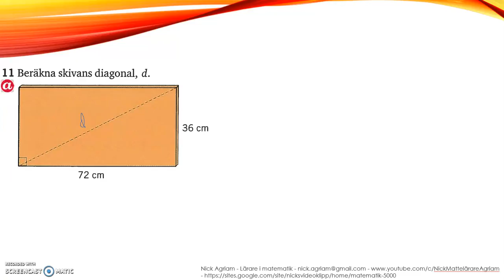Matematik 5000 Ma 2a - Kapitel 3 - Geometri - Blandade övningar 3.1 - 11